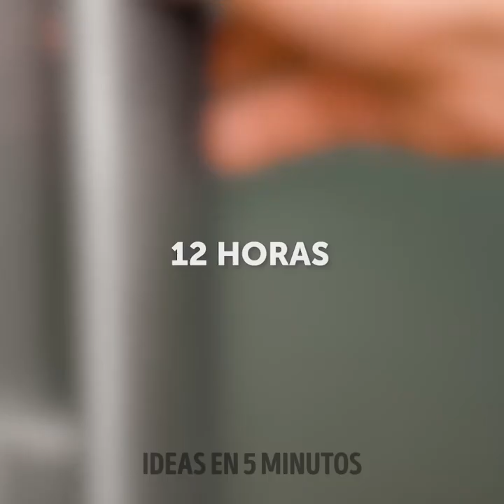Formas creativas de cortar frutas y verduras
Acompáñenos a explorar técnicas innovadoras para transformar sus productos cotidianos en obras de arte culinarias. Desde dominar el arte de cortar en juliana hasta elaborar hermosas creaciones en espiral, tenemos todo lo que necesitas. Descubra trucos que le ahorrarán tiempo y consejos de expertos que le facilitarán la preparación de sus comidas. Tanto si eres un chef experimentado como un novato en la cocina, estos secretos para cortar añadirán un toque de creatividad a tus platos. ¡Di adiós a las ensaladas aburridas y hola a la emoción culinaria! 🥗✨ FoodieMagic CreativeCuts CookingHacks DURACIÓN: 00:54 Asombrosa forma de cortar tomates 01:23 Truco para cortar cebollas 04:15 Forma rápida de pelar gambas 04:39 Cómo pelar piña